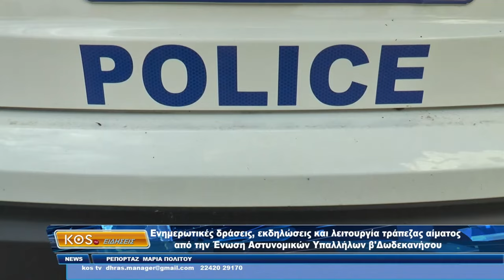Ενημερωτικές δράσεις, εκδηλώσεις και λειτουργία τράπεζας αίματος από την Ένωση Αστυνομικών Υπαλλήλων